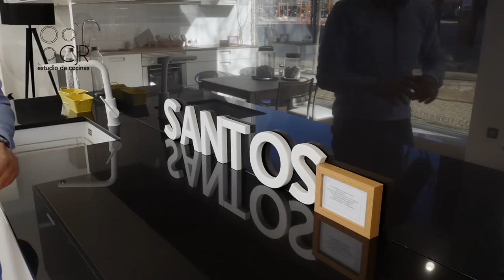ENCIMERAS DE COCINA las 6 mas vendidas CONOCES TODAS ???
Hay muchos tipos de Encimera en el mercado, elegir la mejor puede ser un calvario yo te aconsejaría que primero supieras las características de cada una , así podrás elegir mejor la Encimera para tu cocina !!!

Te vamos a mostrar encimaras de cocina en SILESTONE, encimaras de cocina en DEKTON, encimaras de cocina en KRION, encimaras de cocina NEOLIHT y encimaras de cocina LAMINADO MADERA SANTOS, en definitiva las 6 encimaras de cocina mas vendidas en este año 2018.

Agradecer a nuestro compañero de por su buen ojo para los videos :) !